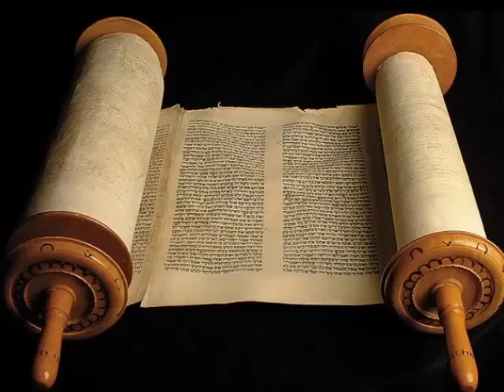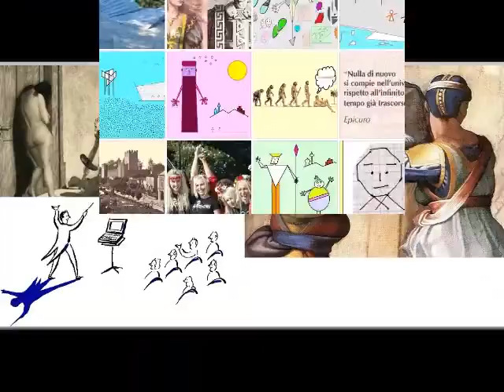" Verità - Libertà "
videoclip di angelo iotti